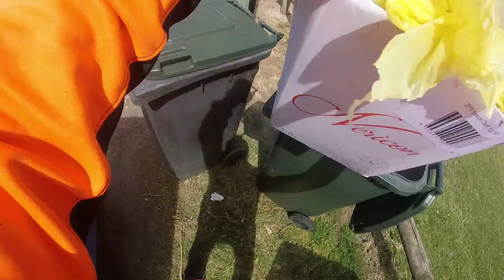DUMPSTER DIVING HAVING A GOOD DAY